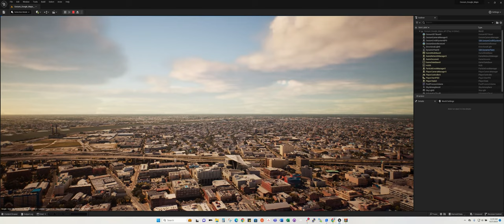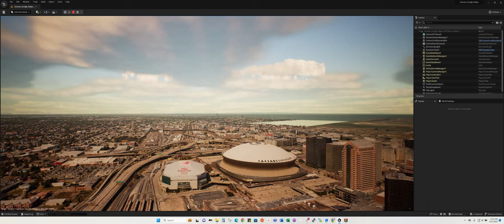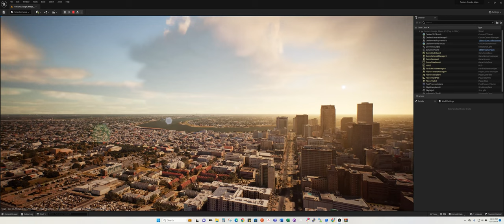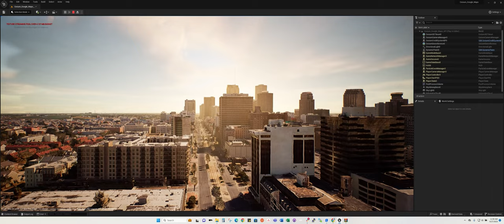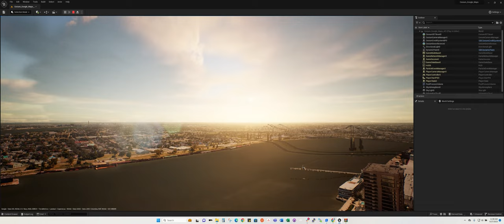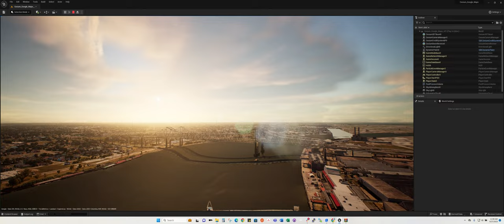UE5 2 Cesium Google Maps API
Unreal Engine 5.2, Cesium and Google Maps API test.